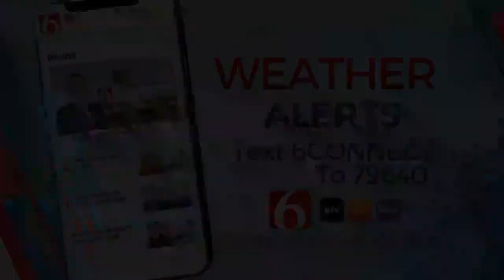Nov. 4, 2022: Possible Tornado Touches Down Near Heavener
Meteorologist Travis Meyer says a tornado is on the ground in Le Flore County and those in Monroe need to take tornado precautions now.